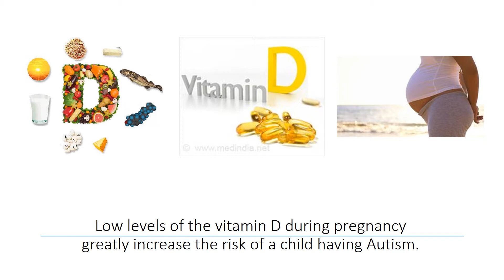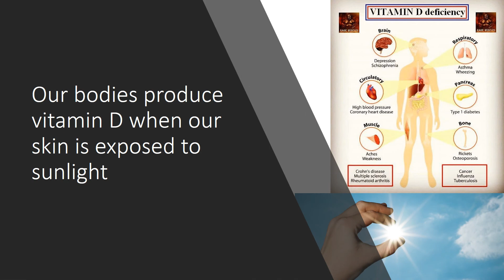What Causes Autism?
Autism spectrum disorders are characterized by impairments in communication and social interactions, as well as other cognitive and emotional issues. Researchers have found a possible link between autism and vitamin D. Low levels of the vitamin D during pregnancy greatly increase the risk of a child having Autism. The vitamin D level was significantly lower in children with ASD as compared to controls. Based on the findings, the researchers said that children who had the lowest levels of vitamin D as infants had a 260 percent increased risk of developing autism, as compared to the babies who received vitamin D. Neonatal vitamin D status is significantly associated with the risk of ASDs and intellectual disability.